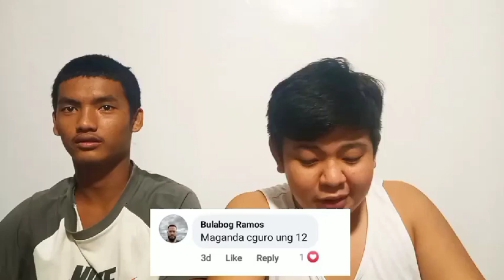ONE PIECE (TAGALOG PARODY)